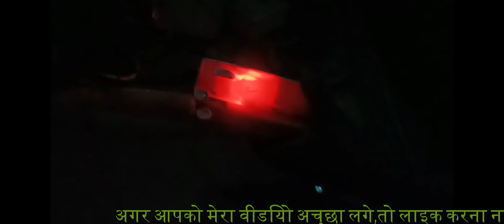How to repair Emergency ligh || emergency light kaise banaye Part 2 || rechargeable light Repairing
best use of old mobile battery
how to use of old mobile battery